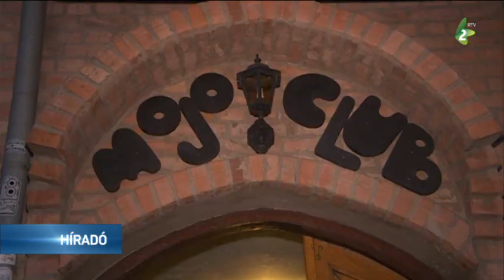Mojo Club Senta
Az elvándorlás sokunkat érint, azonban a Mojo nem vándorolhat el. Egyszerűen ki kell érdemelnünk, hogy az emberek hozzánk jöjjönek, ha szórakozni vágynak – nyilatkozta Árokszállási Imre vállalkozó, a Mojo Club Senta új tulajdonosa.